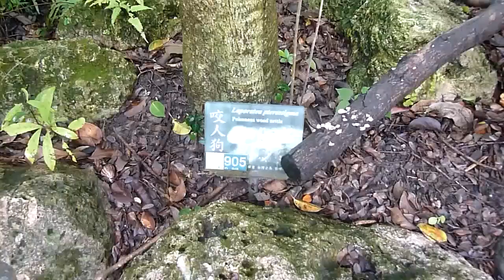海海小語~~嚴以律人.寬以待己 ~~假清高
真心真情